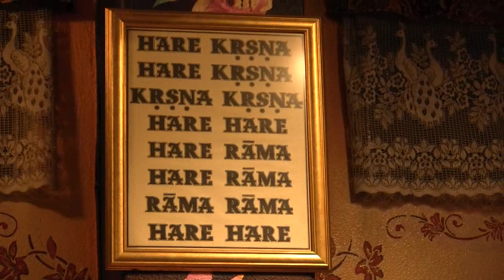Savitur "Nama Om Vishnu Padaya" (12/16/18)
Savitur performing "Nama Om Vishnu Padaya  " at Govinda's. (12/16/18)

Savitur are:
Vasanta Weiss - Lead Vocals, Harmonium
Rudy Cortese - Backing Vocals, Banjo
Sean Murphy - Tabla